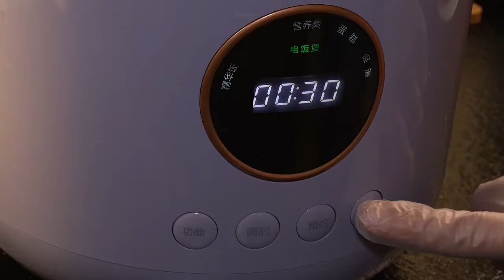It's another lazy person's specialty dish, you can make it in one pot! Hurry up with the Aite object